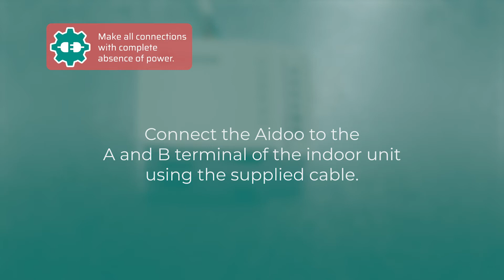Installation - Aidoo Pro Hitachi RPI Wi-Fi Controller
Device to manage and integrate Hitachi RPI units remotely from the Cloud. Online control with the “Airzone Aidoo” App (available for iOS and Android). Wireless Wi-Fi connection. Externally powered by the indoor unit.
Features:
• Control of the parameters of the unit.
• Communication errors detection.
• Temperature and operating mode time schedules.
• Multi-user and multi-session.
• Port for integration via Modbus/BACnet protocol.
• Third party smart thermostat integrations (3PTI).
• On/Off output and input.

Access to the Initial Settings of the Hitachi RPI thermostat and set “Follower” (refer to the Operating Instructions of the Hitachi RPI thermostat).
Disconnect the indoor unit.
1. Perform the assembly following the next step:
a. Screw attachment.
b. Double-sided adhesive attachment.
2. Connect the Aidoo to smart thermostat (optional). It is needed a non-supplied external power supply connected to the same terminal.
3. Connect the Aidoo to the A and B terminal of the indoor unit using the supplied cable.
4. Connect the Aidoo to power supply.
5. Power the indoor unit. Check the LEDs (see Self-diagnosis section).
6. Access the support section to see the user manual.

For further information about our products, go to airzonecontrol.com